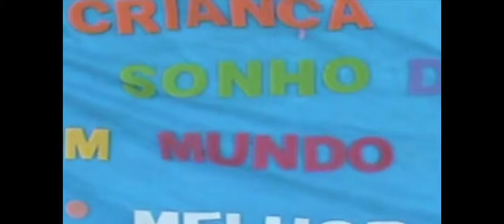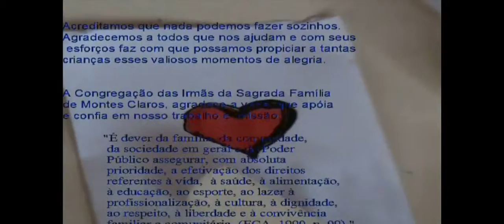Attività a Montes Claros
Video di promozione delle missioni Sacra Famiglia